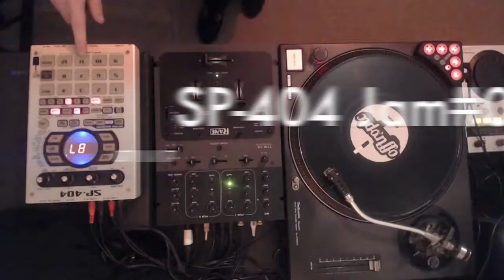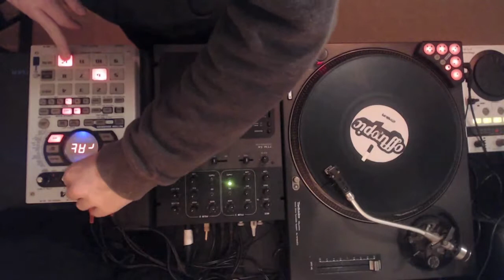SP404Jam#01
Little jam with the Roland SP404 samples, playing some beats and scratches.